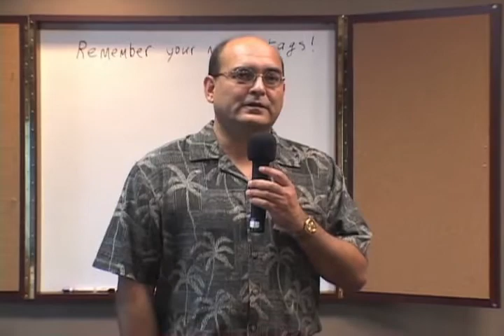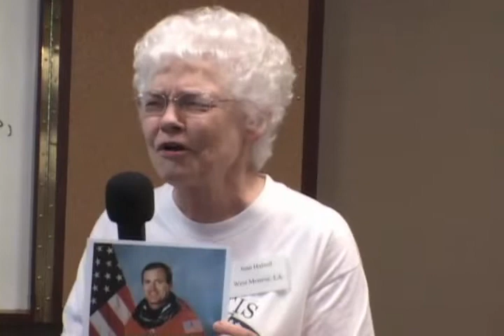Halsell Reunion Trailer 2007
The Halsell Family Reunion 2007 Trailer filmed in Burleson, Texas. Produced and directed by Lloyd H. Halsell